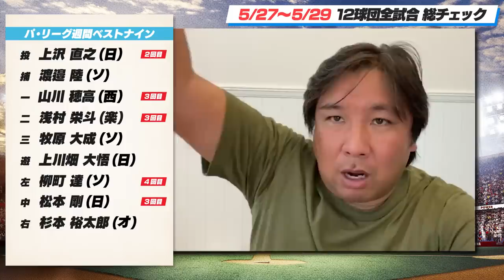【阪神の注意すべき選手は佐藤輝明より〇〇】【ソフトバンクが広島打線を3試合1得点で抑える】【里崎が解説する日このチーム絶対に勝ちます】プロ野球３連戦を里崎がどこよりも分かりやすく解説します！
2006WBC優勝！ベストナイン！ 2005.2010ロッテ日本一！